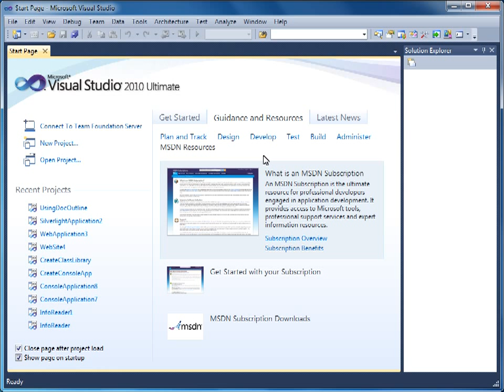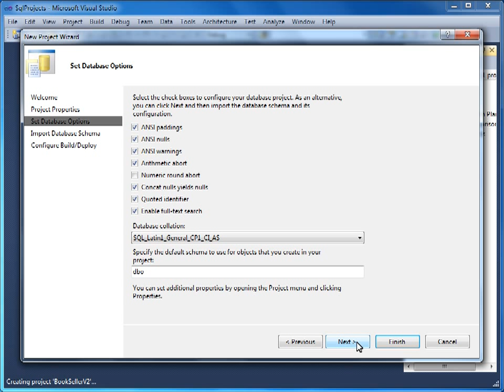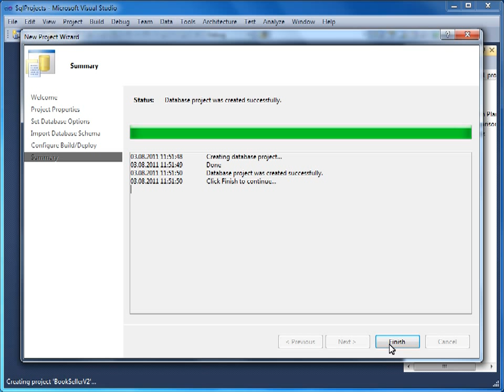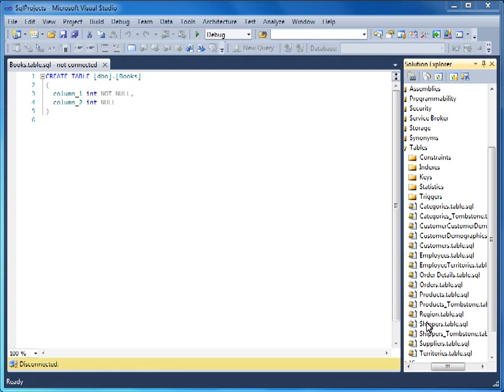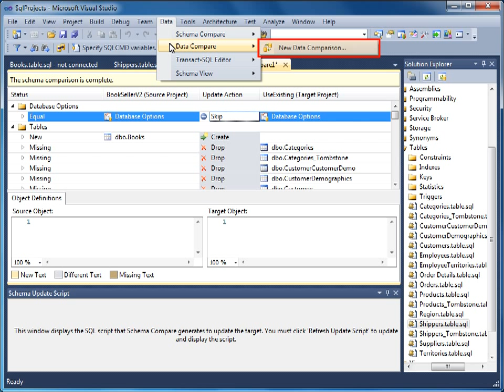VS 2010 - 07 Verilerin Ayrıntılı İncelenmesi - 01 SQL Project Kullanımı